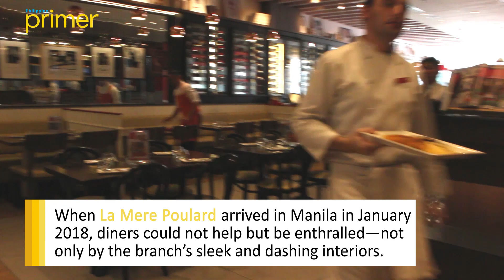La Mere Poulard Manila 2019 Valentine Season Menu | Philippine Primer Eats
La Mere Poulard's Valentine Season Menu is available from February 14 to 28, 2019 at Php 1,888 for two.